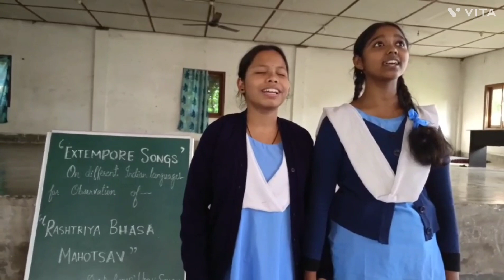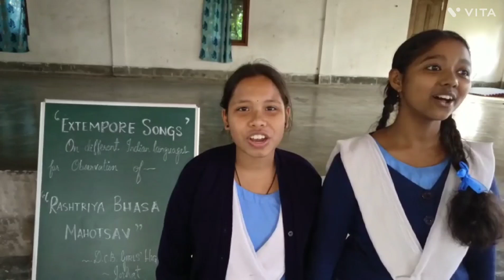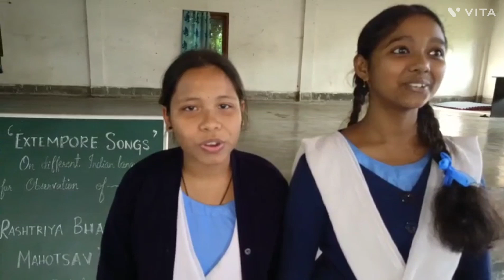Wow!! Badalo Se Dur Jaungi... Our Princesses ll